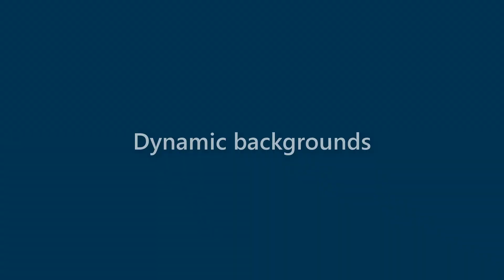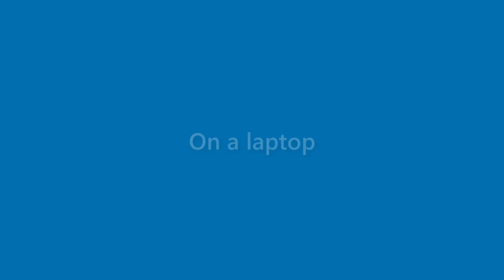Clifton Ramos - appearance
Name Look - Clifton Ramos - appearance. In this video we present "Clifton Ramos" name look and feel in various scenarios.
This video will cover:
How does "Clifton Ramos" look as a personal letterhead?
How does "Clifton Ramos" look on a business card?
How does "Clifton Ramos" look on a computer/laptop screen?
How does "Clifton Ramos" look with different background colors?
How does "Clifton Ramos" look with various fonts?